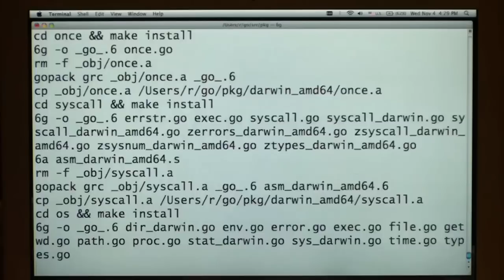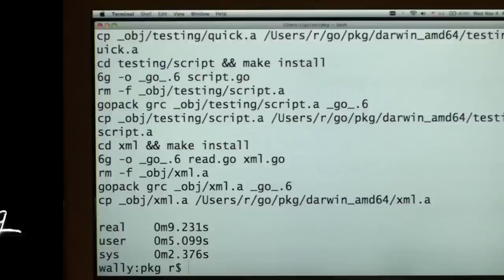The Go Programming Language Promo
A short promotional video about the Go Programming Language presented by Russ Cox.

For more on Go including FAQs, source code, libraries, and tutorials, please see the Go home page: